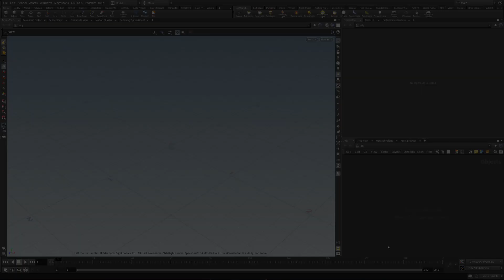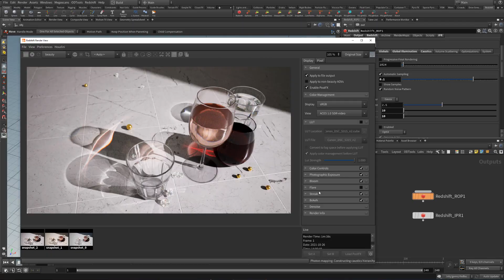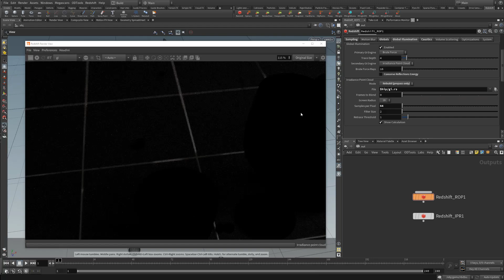Patreon Tutorial Preview #38 - Transmission & Caustics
Hey guys! In Patreon Tutorial #38 we will be continuing where we left off last month on the topic of transmission, extinction/transmittance and how this options relate to refractive objects and caustics in particular.

I will be going over some of the more obscure options inside of Redshift which can have a large difference in the overall look of glass \ refractive objects. These options are scattered between the Redshift Material itself, the lights, and the render settings. These options are important to getting the look we are after beyond simply making an object refractive.

This then leads to how we can improve the look and control our of caustics inside of Redshift and compare between the different light types along with general guidelines to improving our caustics inside of Redshift. This is a great tutorial for people who are interested in caustics and refractive objects in general and all the options available to them that can be adjusted inside of Redshift to control them.